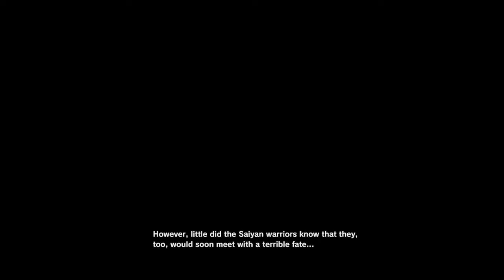DRAGON BALL Z KAKAROT BARDOCK DLC WALKTHROUGH PART 1